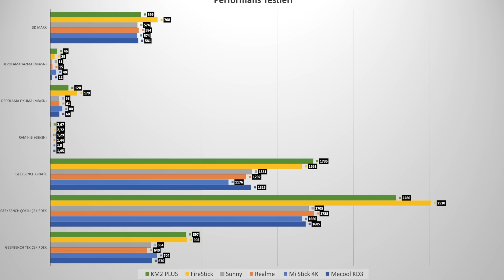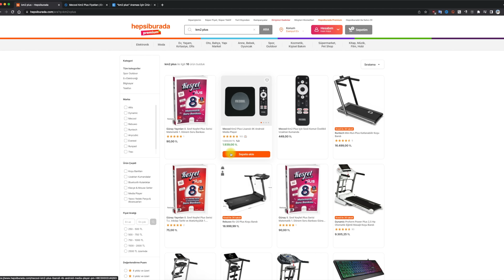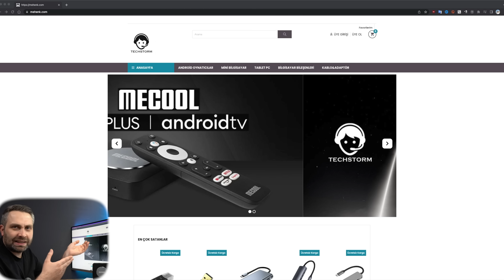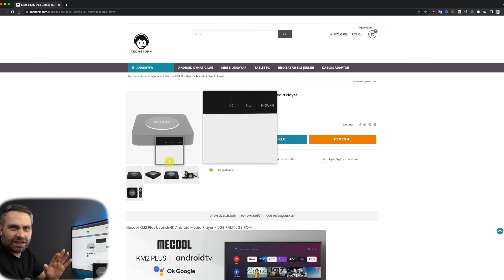BÜYÜK İNDİRİM | MECOOL KM2 PLUS ANDROID TV BOX - İndirim Bitti Arkadaşlar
Önemli : Kod aktiftir şu an alabilirsiniz. 1599 tl fiyatı geliyor.

Selam Arkadaşlar bugün sizlere çok güzel bir haberim var. Daha önce incelediğim ve kendimde kullandığım çok beğenilen Mecool km2 plus android boxı indirimle 1599 TL ye satın alabileceksiniz. Videoda nasıl alacaksınız tüm detayları paylaştım. Umarım video hepinize faydalı olur.